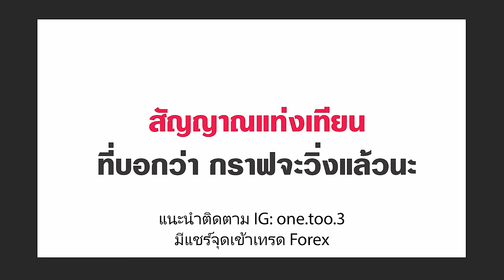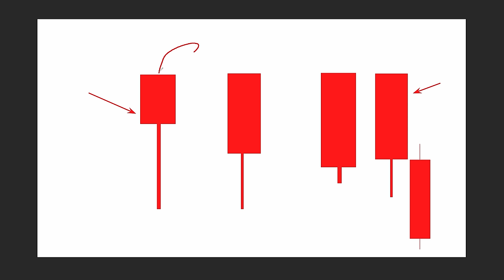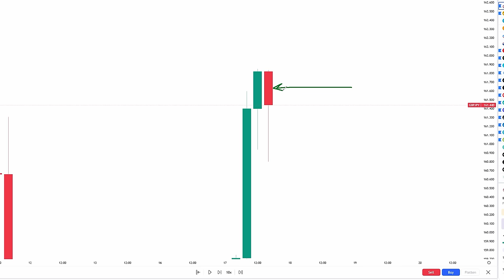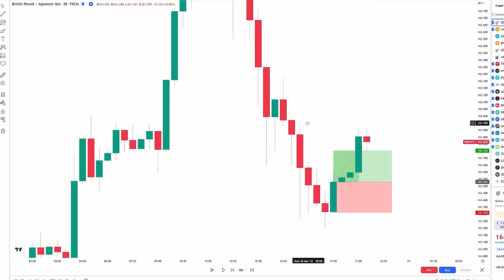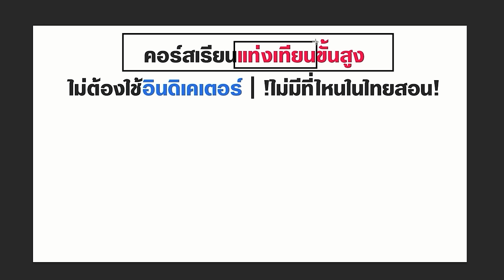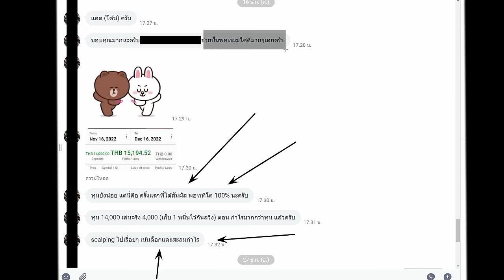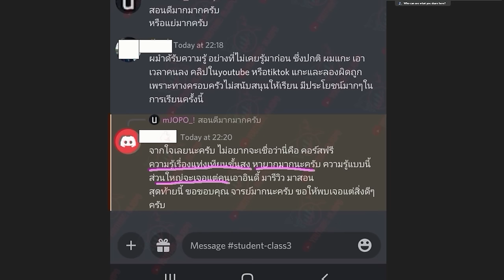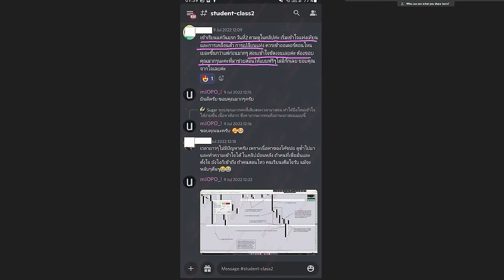สัญญาณที่บ่งบอกว่ากราฟจะวิ่ง (สังเกตได้ด้วยตาเปล่า)